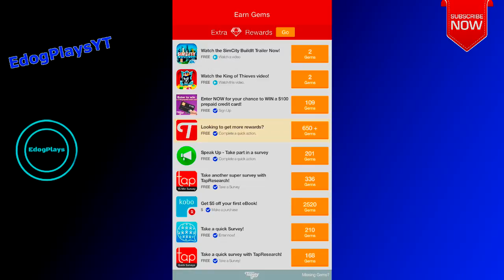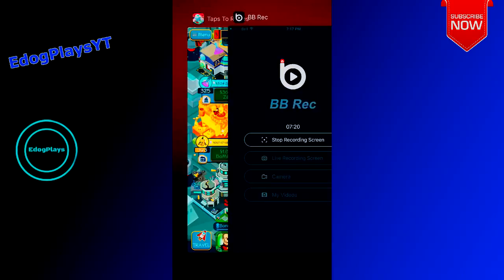Taps to Riches THAT'S TO MANY BIZBOTS! (Space Part 25)